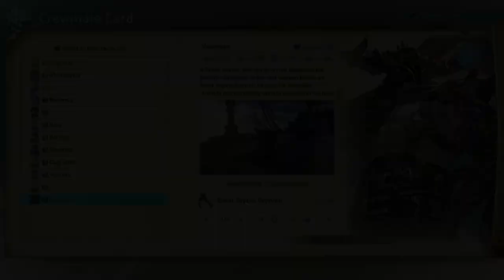AT WORLDS END Grandblue Fantasy Relink PART 4